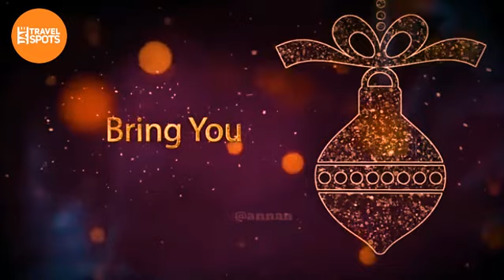Merry Christmas 2020 | Happy Christmas 2020 | Christmas Status Video 2020 | Happy New Year 2021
Merry Christmas 2020 |Happy Christmas 2020 | Christmas Status Video 2020 | Christmas WhatsApp Status

Dear Friends, I am Subair, Last few years Working in UAE , About my Channel here I am trying to uploading UAE Tourist attractions,  events & programs.